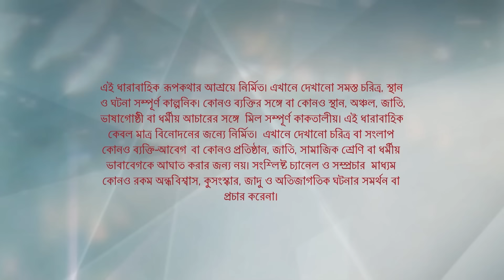Full Episode | কিরণমালা | Episode 595 | Part A